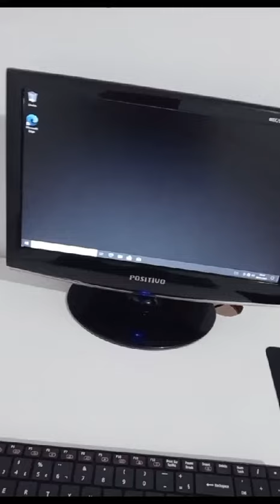COMPREI Computador Pichau Gamer DeepCool, AMD Ryzen 5 4600G, 16GB DDR4, SSD 480GB